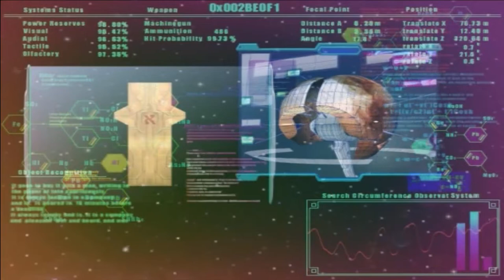Xenosaga : Episode I 5/ Sauvetage inopiné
La fin du Woglinde, et le début d'un nouveau départ au sein de l'équipage d'un vaisseau de recycleur de l'espace